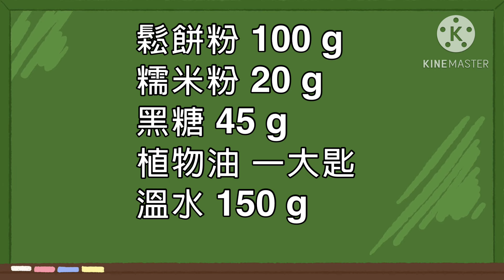免泡米免打米 鬆餅粉 也可以做發糕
影片中的配方忘了說紅豆
材料可做4 ～5個
鬆餅粉100克
糯米粉20克
黑糖粉45克
植物油一大匙（約12 g）
溫水150克￼
已經蒸熟的紅豆 30克
大火 蒸15分鐘